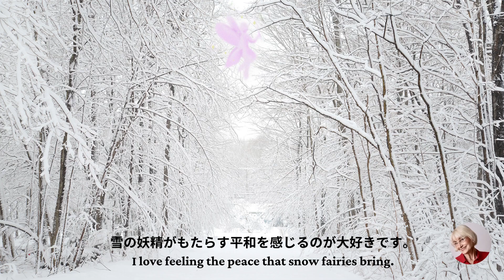Snow Fairies 雪の妖精 (Author/作者Kim Watkinson)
For Kids of All Ages
幅広い年齢層の子供たちに

日本語を話せるアメリカ人による英語と発音

Kim Watkinson
キム　ワトキンソン

経歴
日本居住歴 18年 NHK英会話講座講師
タレント・リール
日本航空支社長秘書
芸能人(松田聖子)通訳
日常生活のお手伝いをします
 英語での各種手続きから、お子様の学校や塾、ショッピングや旅行などの日常生活まで、同行しお手伝いいたします。
 英会話

英語　アメリカ観光　日本語 女優 タレント bilingual actress talent englishlanguage japaneselanguage japanese english 私は、英語も日本語も話すことができます。ぜひ、皆様のお役に立ちたいと考えております。英語と日本語の両方で、皆様のアメリカ生、アメリカ旅行をサポートさせて頂きます。